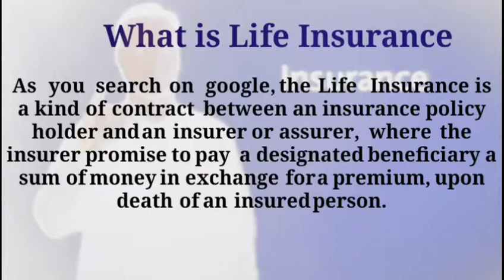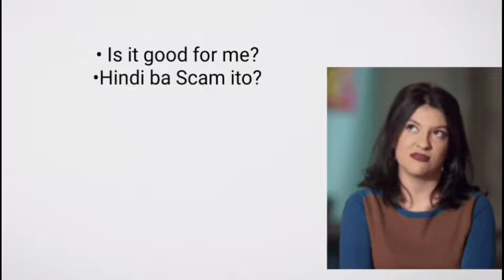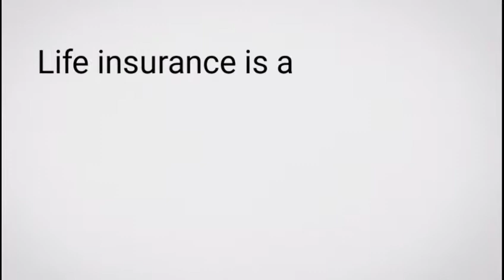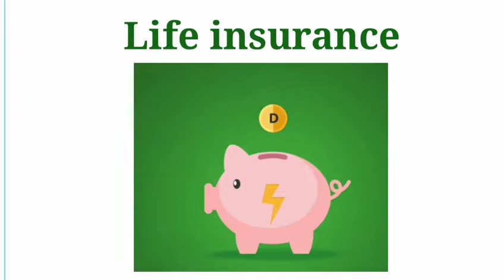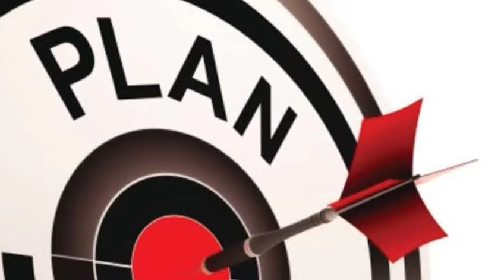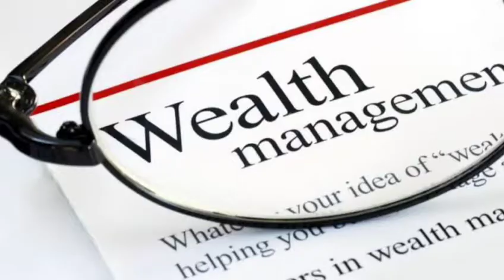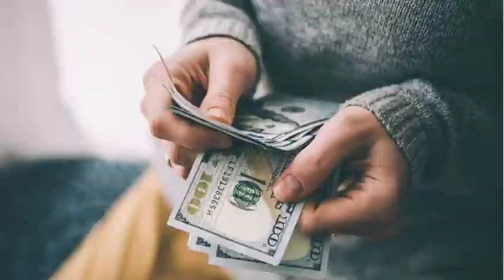The Importance of Insurance 2019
Marami sa atin wala pang gaanong nalalaman sa insurance at hindi pa pinahahalagahan kaya dapat ngayon palang mag start kana💞

• Make Money
• Save Money
• Grow money
• Protect money
• Build a solid financial foundation

I invite you to attend our FREE FINANCIAL SEMINAR at Makati

Ms. Jeremy Tolentino
IMG Financial Educator

Thank you guys and support my vlogs